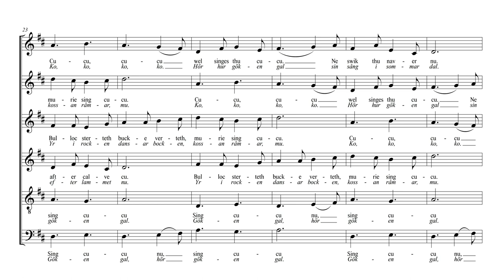Summer is icumen in - Alt 2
Summer is icumen in / Sommaren har kommit nu
Anonymus
Svensk text: Ivar Ahlstedt

Medan kompositören är okänd, så har det spekulerats kring W. de Wycombe. Det äldsta bevarade manuskriptet kopierades mellan 1261 och 1264.